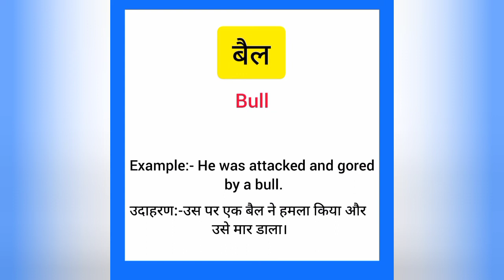Bayl ko english mein kya kahate hain | बैल को इंग्लिश में क्या कहते हैं | Bull meaning in hindi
Bayl ko English me kya kahate hain
Bayl को इंग्लिश में क्या कहते है

बैल को इंग्लिश में bull कहते हैं
Bayl ko English mein bull kahate hain